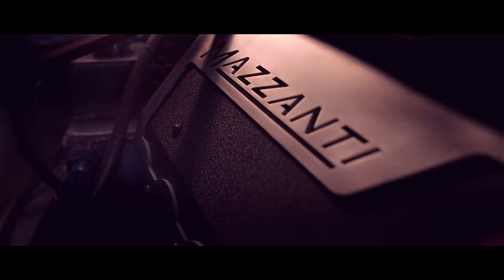Mazzanti Evantra - In the Heart of Tuscany Hills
By Nicola Xella - Director/DP,  Matteo Tondini - Executive Producer,  Roberto Gozzi - Camera Operator, Luciano Roversi - Key Grip.

The film is entirely shot through the unique and romantic beauty of the Tuscan hills, the perfect stage and natural environment of Evantra, as well as the landscape at which Evantra is inspired. The Supercar “handmade in Italy” shows its double personality: the union between the sportsmanship expressed from its high performance and its racing feeling, and the extremely elegant design, representing here two wild predators competing for the supremacy of the territory.

Special thanks to: Comune di Pontedera, Comune di Lajatico, Comune di Orciano Pisano, Comune di Terricciola, Comune di Crespina.

This film shows a fictional situation with professional drivers on closed roads.

Il cortometraggio è stato interamente girato tra le inconfondibili colline toscane, che con la loro bellezza unica e poetica, sono teatro perfetto nonché ambiente naturale di Evantra, che da esse trae ispirazione. La Supercar “handmade in Italy” mostra la sua doppia anima: il connubio tra la sportività espressa dalle sue prestazioni unite alla reattività da auto da corsa, e l’eleganza delle sue linee, incarnandosi in due feroci predatori, che qui si affrontano per contendersi il territorio.

Si Ringraziano: Comune di Pontedera, Comune di Lajatico, Comune di Orciano Pisano, Comune di Terricciola, Comune di Crespina.

Le scene sono state girate da piloti professionisti su strade chiuse al traffico.